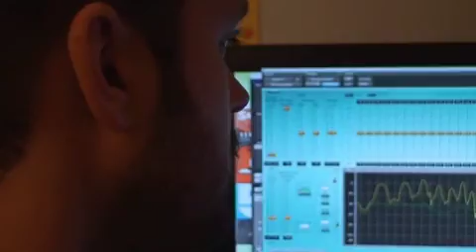Haiti's Lost Music on PBS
Green Family Foundation hosted Anna Lomax Wood, daughter of legendary ethnomusicologist Alan Lomax and her team along with PBS on a culture-repatriation mission: To bring Haitians a renewed sense of their musical legacy.

Elements of this effort are captured in "Haiti's Lost Music," a segment aired in August 2010 on PBS' Need to Know news magazine. Produced by Anthony Lappe and Kimberly Green, President of the Green Family, the piece focuses on the city of Leogane, site of many of Alan Lomax's most rare film and music recordings from more than 70 years ago. The crew filmed on the same sites Lomax filmed on his journey in the 1930s.

Anna Lomax Wood and the GFF crew played Alan Lomax's music and film for the people of Leogane, who watched and heard their ancestors sing and perform dances that are still relevant to their culture today as it was 70 years ago. Their faces tell stories. Some had not heard the music since their childhood. Most sang along, remembering lyrics, and realize that the Haitian cultural heart has remained constant event though their surroundings have changed.

The influence of Haitian music on folk and blues is apparent. Anna Lomax Wood and GFF plan to have these recordings incorporated into school curriculum, and believe that musicians and scholars will rediscover and study this material. The Green Family Foundation aims to increase the understanding and appreciation for Haiti's cultural contributions to the world.

Film and music from Alan Lomax In Haiti: 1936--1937 courtesy of The Association for Cultural Equity, Harte Recordings, and The American Folklife Center, Library of Congress.